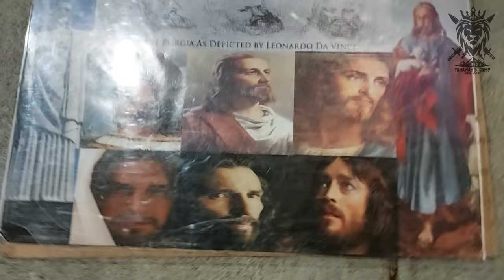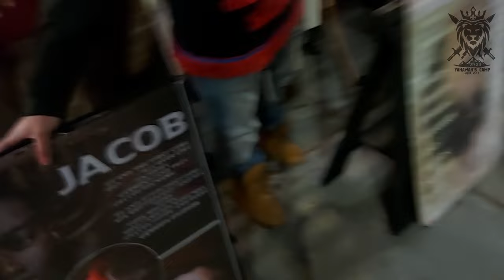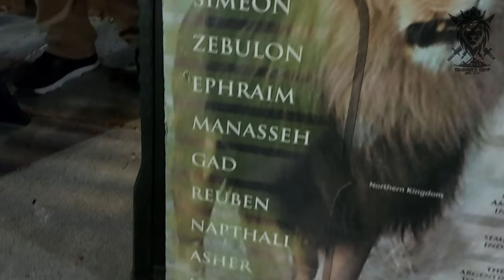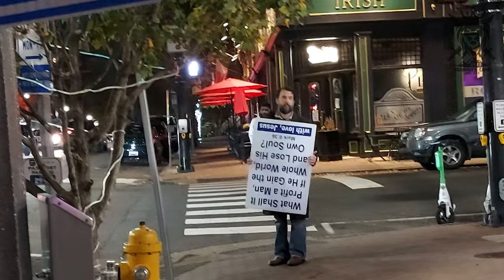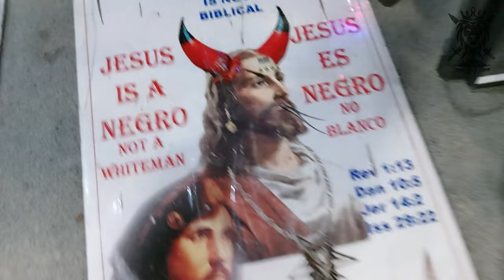WHY ARE THE ISRAELITES ON THE BOTTOM??